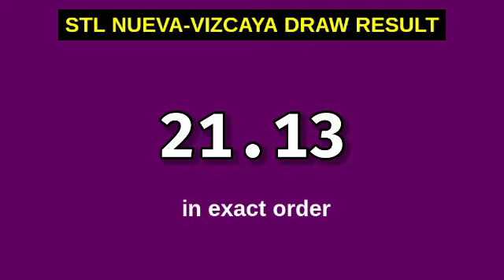1ST DRAW, STL NUEVA VIZCAYA 10:30AM Result Today December 30, 2023 Saturday | Morning Draw Result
Today December 30, 2023 Saturday